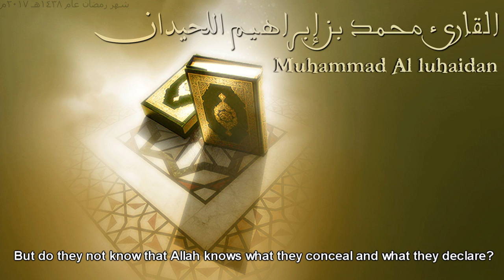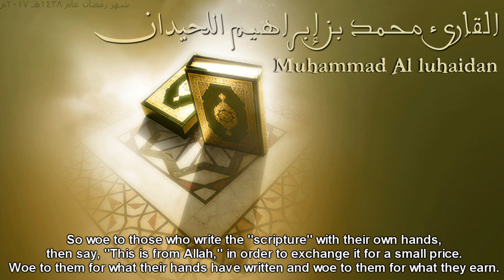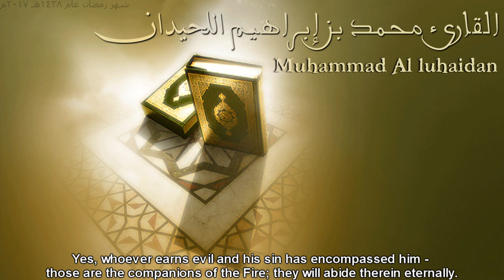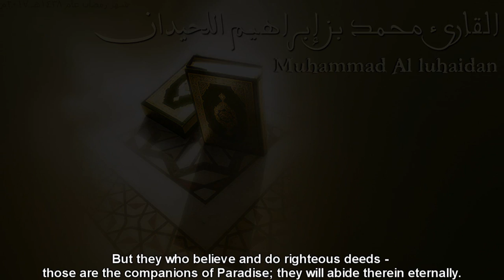(فويل لهم مما كتبت أيديهم) تلاوة من الليلة 1 للشيخ محمد اللحيدان رمضان 1438هـ